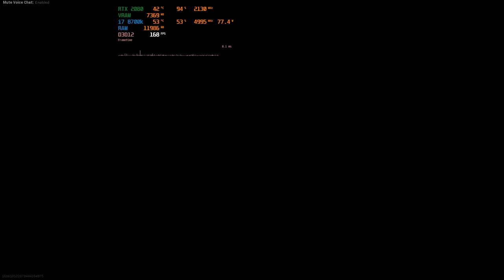Call of Duty warzone RTX 2080 / i7 8700k / 1080p / MAX SETTINGS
Hardware

CPU: delidded Core i7 8700K 5.0 ghz oc
MOBO: Asus rog strix Z390 E GAMING
GPU: Msi rtx 2080 gaming x trio
RAM:G.Skill 16GB (2x8GB) TridentZ RGB DDR4 3200mhz cl14
PSU: Corsair 1000W RM1000x
CASE: Phanteks Enthoo 719 Tempered Glass
SSD's: Kingston 960GB A400, Samsung 500GB 970 EVO  M.2 NVMe
Cooling: custom water loop CPU ek-supremacy evo plexi + nickel, GPU Bykski Water Block, EK-CoolStream Classic PE 360 , HardwareLabs Nemesis 360 GTS, pump EK-Waterblocks EK-XRES 140 Revo D5 PWM